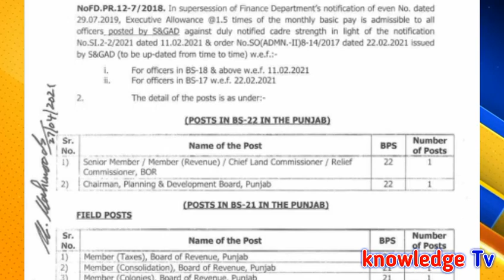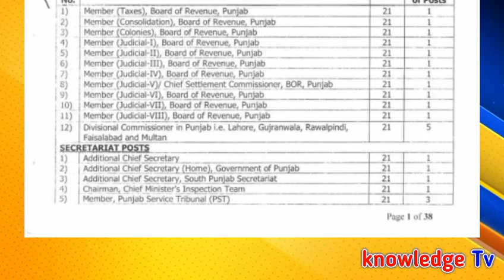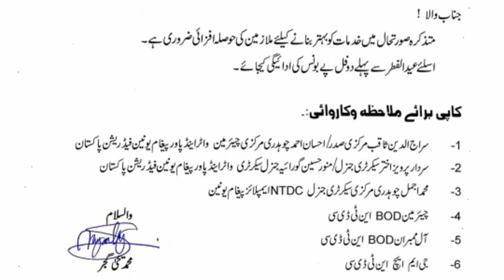Grant Executive Allowance for Government Employees in Punjab l Knowledge Lab Tv l Increase Salaries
Grant Executive Allowance for Government Employees in Punjab l Knowledge Lab Tv l Increase Salaries All Government Employees Notification , Update News , Scholarship and Education News for Government Employees in All Pakistan. Best Educational News Channel for Government Employees.